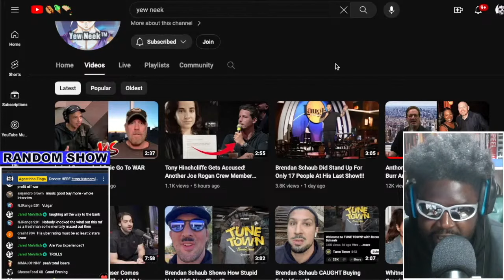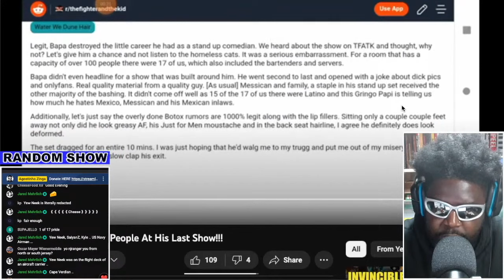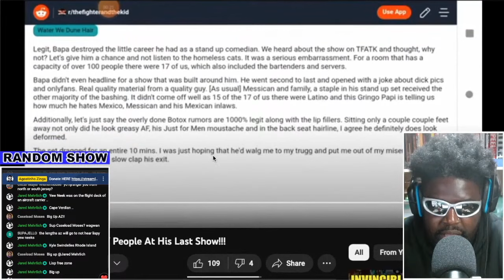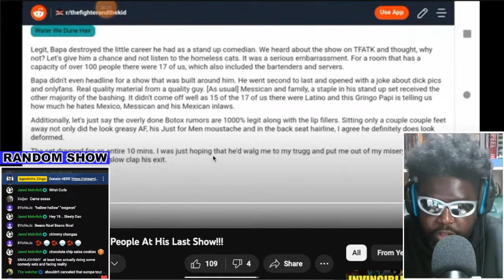BRENDAN SCHAUB SOLD 17 TICKETS